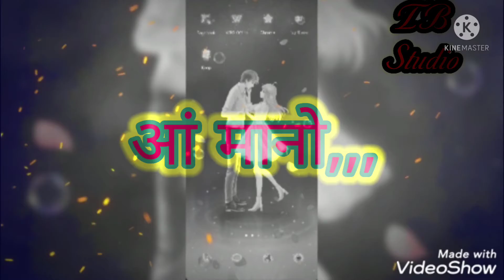Swiya sukuwa new Bodo whatsapp status